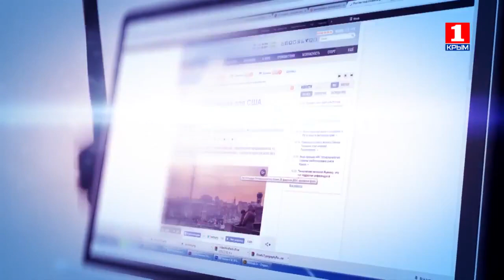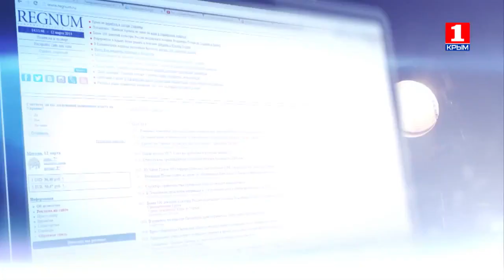Информационная война Эфир 14 июня о событиях на Тверской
VISA Сбербанк
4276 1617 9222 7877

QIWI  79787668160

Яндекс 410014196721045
карта Яндекс-деньги
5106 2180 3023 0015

веб-мани
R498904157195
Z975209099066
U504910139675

АБ Россия
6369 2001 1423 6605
карта про100

VISA Генбанк
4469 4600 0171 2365